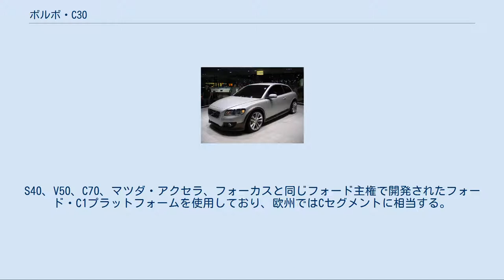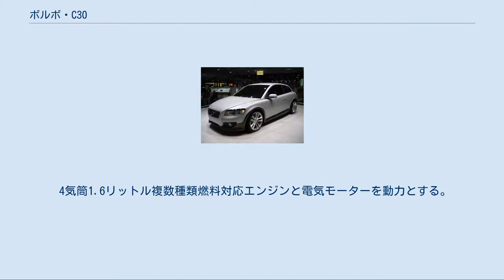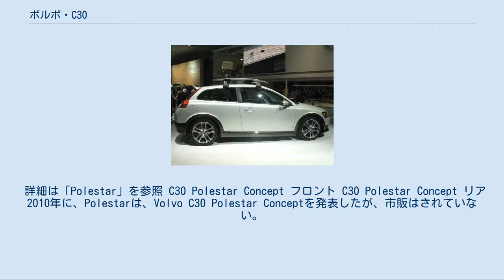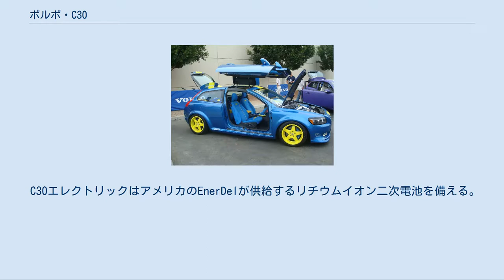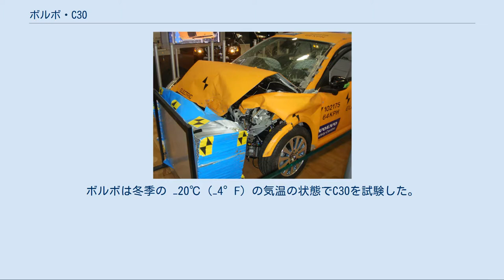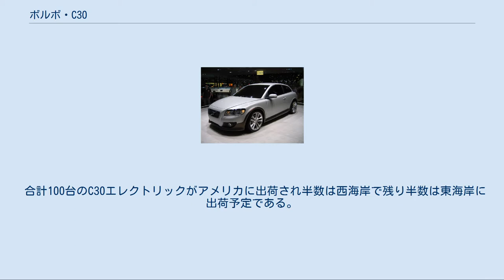ボルボ・C30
ボルボ・C30（Volvo C30 ）は、ボルボ・カーズがかつて販売したシューティングブレーク型の自動車。
 発売当時、ボルボの乗用車ラインナップ中最もサイズが小さく、エントリーモデルに位置づけられていた。
S40、V50、C70、マツダ・アクセラ、フォーカスと同じフォード主権で開発されたフォード・C1プラットフォームを使用しており、欧州ではCセグメントに相当する。
 C30の源流として、2000年に発表し、北米国際オートショー（デトロイトショー）や東京モーターショーなどに出品したSCC（Safety Concept Car ）がある。
このモデルは名称の通り最新の安全技術を盛り込んだ純粋なスタディモデルであった。
しかし、この時すでにベルトラインが張り出した2ドアハッチバック、特徴的なガラスハッチといったデザインエッセンスが盛り込まれていた。
 2006年の北米国際オートショーで「C30デザインコンセプト」を出展。
同年のモンディアル・ド・ロトモビルで量産型が公開された。
 フロントマスクは近年のボルボを踏襲したデザインで、リアのデザインはかつて販売された「P1800 ES」や「480」を髣髴させる大きなガラスハッチが埋め込まれたテールゲートが特徴となっている。
 エンジンはガソリンエンジンが1.6L 直4、1.8L 直4、2.4L 直5、2.5L 直5 ターボ、ディーゼルエンジンが2.0L 直4、2.4L 直5と多様である。
また、1.8L 直4エンジンには最高でエタノールを85%まで含むアルコール燃料(E85)に対応したバージョン「FLEXIFUEL」がある。
 トランスミッションは5速および6速MT、5速ATで、駆動方式はFF。
安全装備としてデュアルエアバッグ、ABS、ESP、TCSを装備する。
 2007年7月、日本で発売。
導入されたのは2.4L 直5、2.5L 直5 ターボのガソリンエンジン（このエンジンの改良版はフォード・フォーカスSTにも使われている）に5速ATを組み合わせたモデルのみ。
2.4Lモデルにはベーシックな「2.4i Aktiv」と装備を充実させた「2.4i SE」、2.5Lモデルには「T-5」のグレードがあり、価格は285万円から387万円。
 また、北米では2.5L 直5 ターボエンジンを搭載する「T5」の6速MT（5速ATはオプション扱い）仕様1グレードの展開である。
 2009年2月27日 本国に設定されている2.0Lエンジン（145PS）にDCT式の6速AT（Powershift ）を組み合わせ、MT的な操作を可能にした「2.0e」シリーズを日本市場にも追加した。
 後継のV40の導入に伴い、2012年で生産を終了し在庫販売となっていたが、日本では2013年8月に販売を終了する。
 2007年11月に中国上海で行われる「ミシュラン・チャレンジ・ビバンダム」にディーゼルハイブリッドシステムを搭載したプロトタイプが参戦する予定である。
 横から見た SEMA コンセプト 亜酸化窒素のタンク 3種類のC30コンセプトが2006年のSEMAで発表された。
 他にSEMAで発表されなかったコンセプトカーにC30 PCP ("Performance Concept Prototype")がある。
それは2010年にスウェーデンのPolestar社によって開発された。
4輪駆動でSTCCの車両に似た車体でT5で吹き上げる2.5リットルターボ過給エンジンを備えており405hpを出した。
青の印象的な色合いに仕上げられていた。
車両はコンセプトのみであったが、2011年7月時点においてボルボは限定生産を検討しているとされる。
 詳細は「ボルボ ReCharge」を参照 ReCharge コンセプトはボルボカリフォルニア開発センターで開発されたC30のプラグインハイブリッドカーである。
2007年にフランクフルトモーターショーで発表された。
 4気筒1.6リットル複数種類燃料対応エンジンと電気モーターを動力とする。
蓄電池のみでの走行距離は100キロメートル (62 mi)で満充電は3時間かかる。
最高速度は160 km/h (99 mph)である。
ボルボは2012年に欧州で量産型プラグインハイブリッドのC30を発売する予定である。
 詳細は「Polestar」を参照 C30 Polestar Concept フロント C...